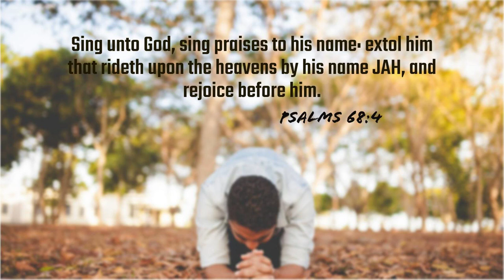TPM Malayalam Song 289| Immanuvelam Sriyesu Raajan| இம்மானுவேலாம் ஸ்ரீயேசு ராஜன்